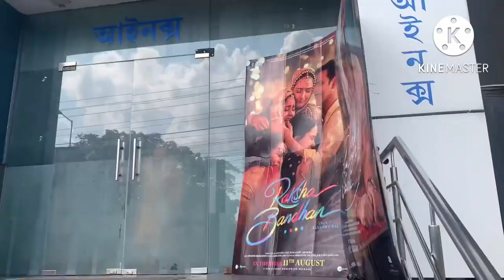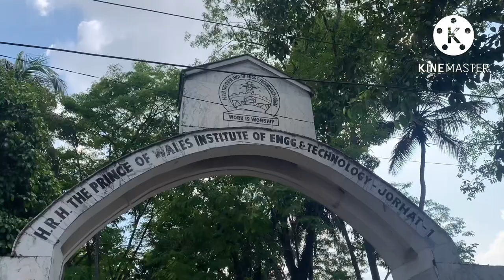Jorhat polytechnic || HRH PRINCE OF WALES INSTITUTE OF ENGINEERING AND TECHNOLOGY 👩‍💻🔥jorhat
. Jorhat polytechnic
. Hrh prince of wales institute of engineering and technology
. Jorhat
. Best polytechnic assam
.  Assam jr engineering college
. Powiet
. Polytechnic assam